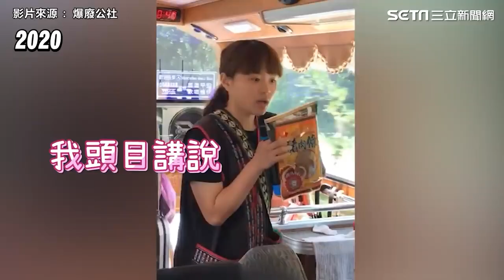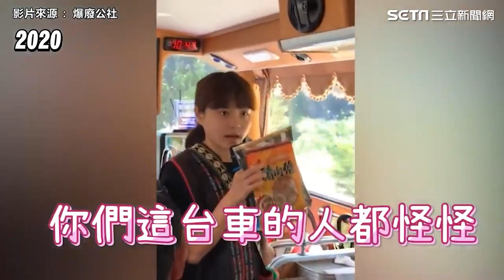遊覽車叫賣山豬妹當年有奪可愛 連阿公阿嬤都配合演出｜三立娛樂星聞